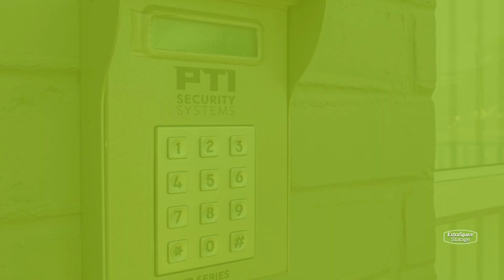Storage Units in New Hyde Park, NY on Jericho Tpke | Extra Space Storage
Looking for convenient, secure storage near New Hyde Park, Garden City Park, Herricks, Mineola, Floral Park, and more? Extra Space Storage is located near the intersection of Jericho Tpke and Denton Ave in New Hyde Park, NJ, and offers a wide range of storage options to meet your needs.

This storage facility features a number of great amenities, including:
• Indoor, first-floor, and elevator access storage units
• Security features including video surveillance
• Climate-controlled storage
• Indoor and outdoor storage for all types of vehicles
If you're looking for a clean, well-maintained storage facility with a friendly, professional team ready to help you, you've come to the right place. Reserve your storage unit today at Extra Space Storage on Jericho Tpke